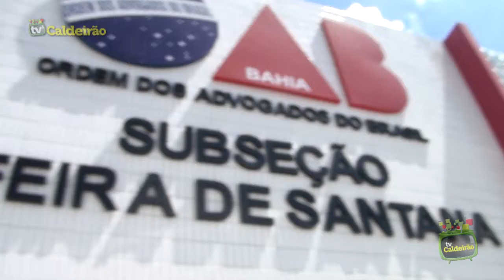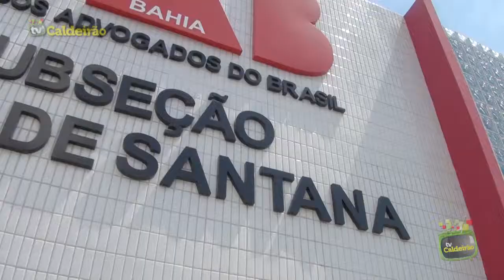OAB inspeciona Presídio de Feira de Santana - Tv Caldeirao.com.br